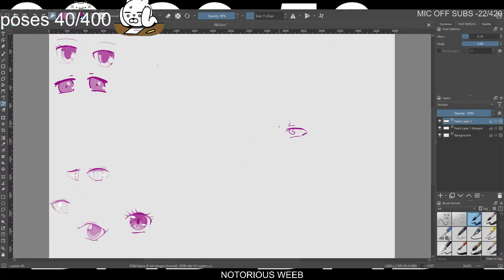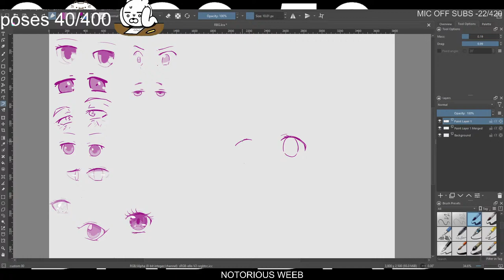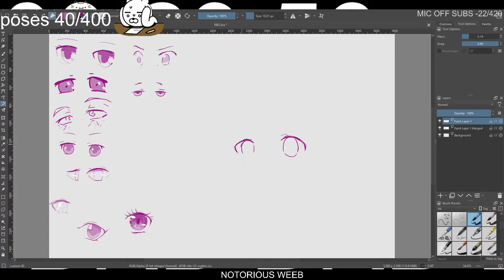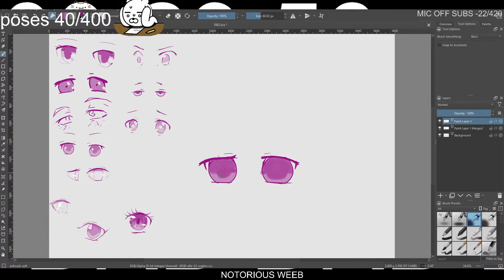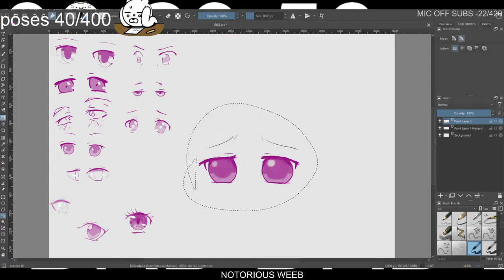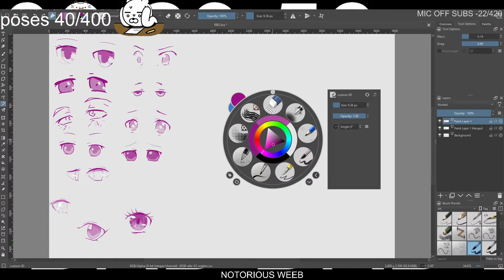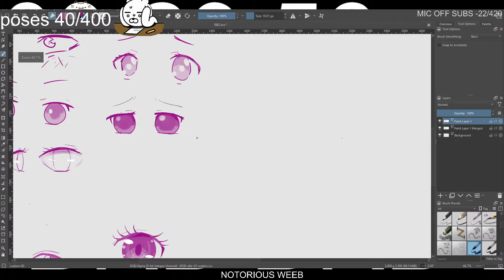DRAWING THE OTHER EYE UNTIL MY PC CRASHES